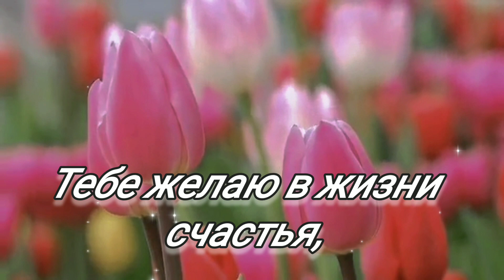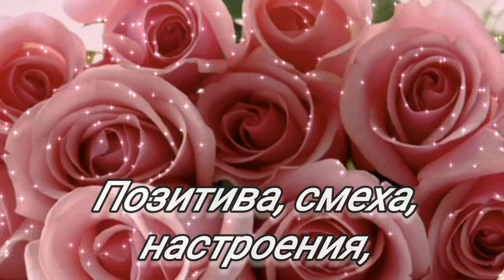Красивое нежное поздравление с днём рождения 🌹